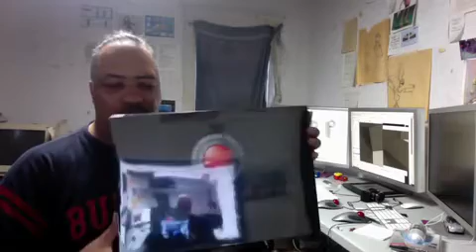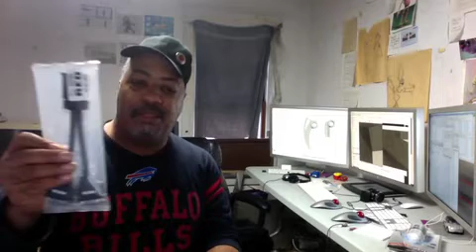RedTails vs RedRockets